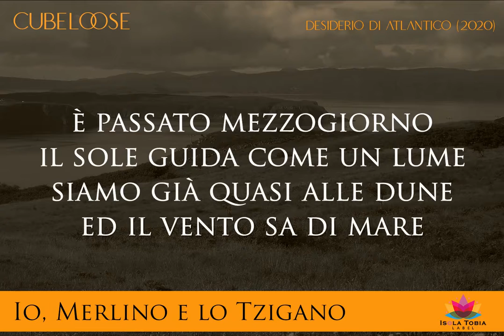CubeLoose - Io, Merlino e lo Tzigano (appetizer)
Pubblicato da 𝐈𝐬𝐨𝐥𝐚 𝐓𝐨𝐛𝐢𝐚 𝐋𝐚𝐛𝐞𝐥 2020

𝐕𝐢𝐭𝐭𝐨𝐫𝐢𝐨 𝐅𝐨𝐧𝐭𝐚𝐧𝐚 voce
𝐕𝐢𝐧𝐜𝐞𝐧𝐳𝐨 𝐑𝐢𝐜𝐜𝐢𝐨 chitarre
𝐃𝐚𝐯𝐢𝐝𝐞 𝐌𝐞𝐧𝐠𝐚𝐫𝐞𝐥𝐥𝐢 tastiere

𝐅𝐫𝐚𝐧𝐜𝐞𝐬𝐜𝐨 𝐒𝐚𝐯𝐞𝐫𝐢𝐨 𝐂𝐚𝐩𝐨 basso elettrico